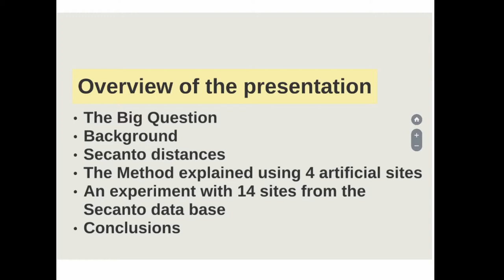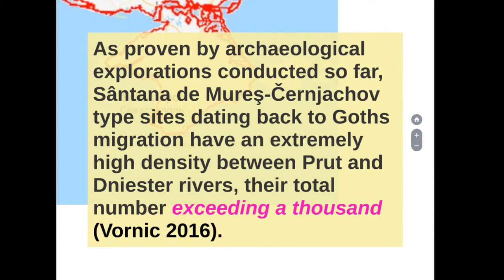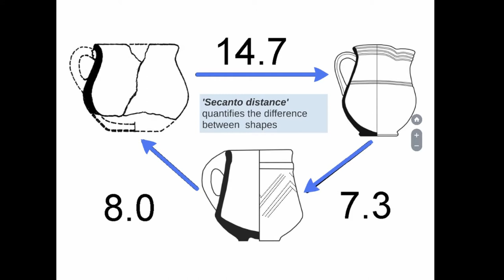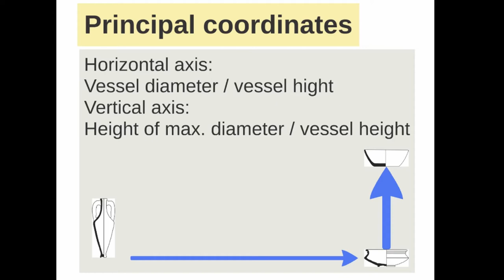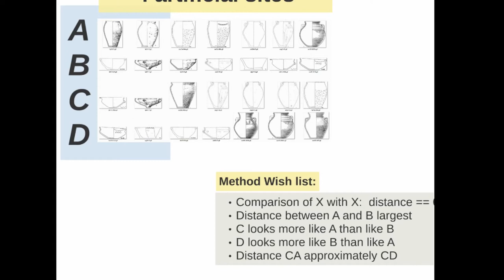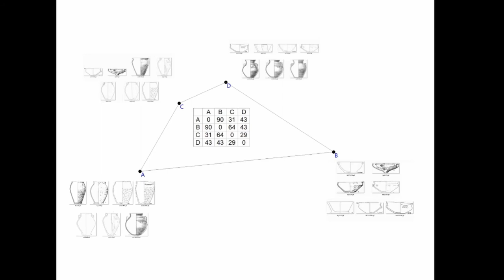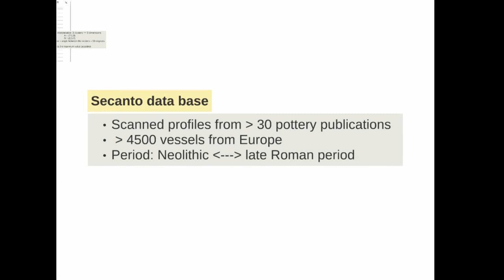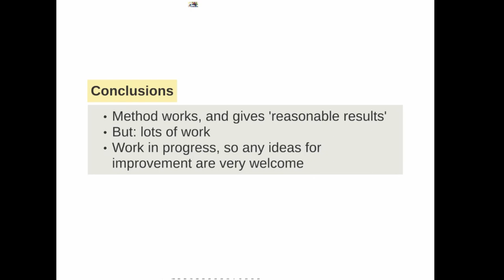Comparing sites, based on ceramic finds spectra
Secanto is a computer program for comparing shapes of simple archaeological artefacts (vessels, arrow points, axes), resulting in objective and therefore reproducible 'shape distances' between the individual objects, as a measure of their dissimilarity. During the last decade the Secanto ceramics database has grown from about 400 Iron Age vessels from The Netherlands to 5000 vessels from Western Europe: from Denmark to the Iberic peninsula and from the Neolithic period to the late Roman Age period. The database is organized 'by publication', within most publications a further division into individual sites. Often a first step of the analysis of a sites' ceramic spectre consists of comparing the vessels found, an 'intra-site' comparison so to speak, to identify special shapes and to see which are the more common types. But the current databaseset-up also enables, on a higher level, comparing sites with each other and, analogous to the shape-distances between individual artefacts, resulting in a dissimilarity measure between these different sites. As an example a number of Iron Age sites from The Netherlands will be compared with each other, and with a number of Iron Age sites from other European countries. How do these distances, based on their ceramic spectra, relate to their geographic distances? And what about time, can time be incorporated as an extra parameter in the distance calculations?

Vincent Mom